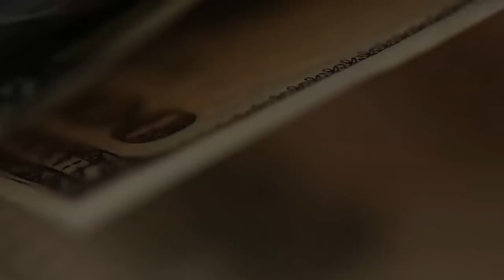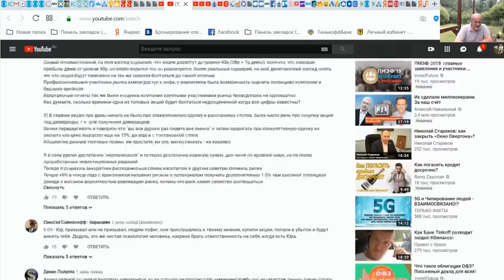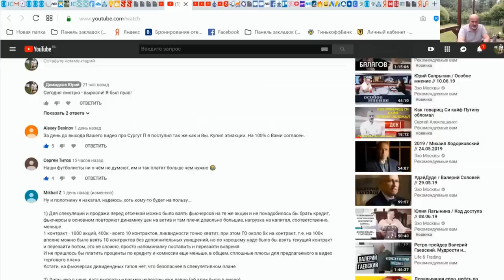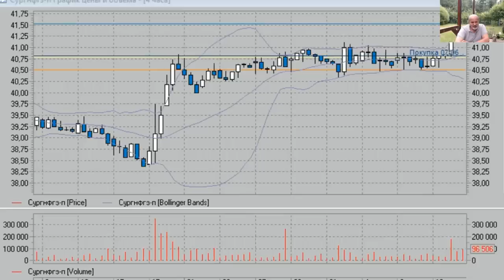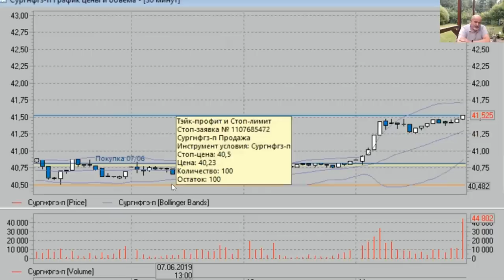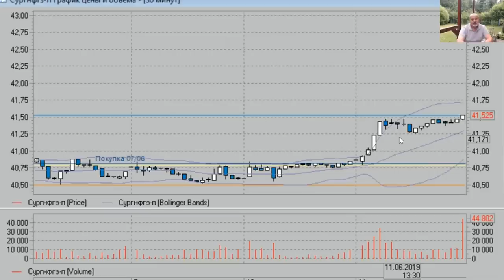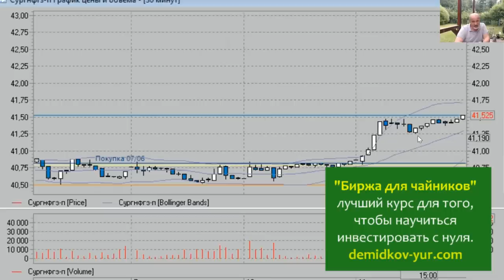Сургут Префы. Не рискуйте, наблюдайте.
Немного пояснений к моим видео об акциях Сургутнефтегаз Привилигеривоанных.